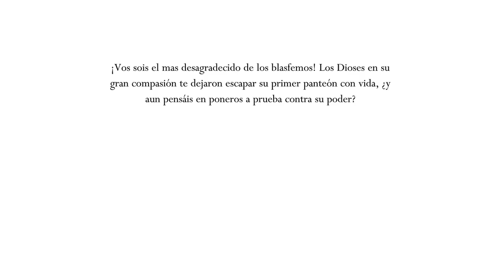Hollow Knight #36 - Guia 112% - Panteón del Artista